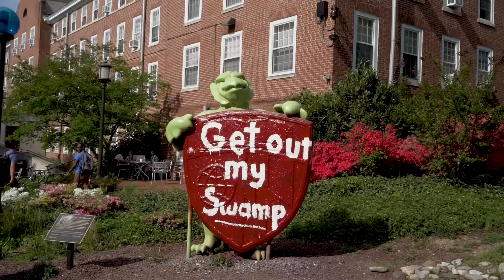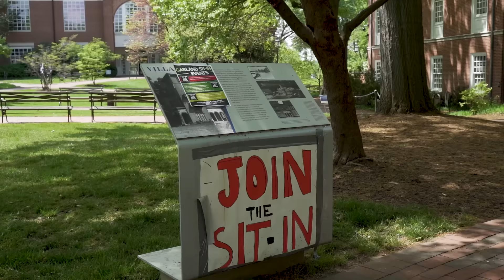Big Questions Ep. 40: Johns Hopkins University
Johns Hopkins was the first research university in the United States. Crimson went to JHU to ask some Big Questions! Crimson is the world leader in global admissions consulting. Find out more, and apply for a free education assessment

What's the best thing about Hopkins? What's the worst thing about Hopkins? What do Hopkins students do on weekends? What did they write about for their application essays to get into a university with an acceptance rate of only 9%? Watch to find out!